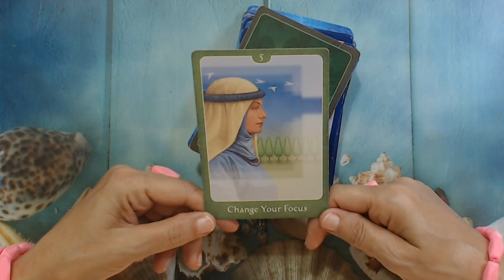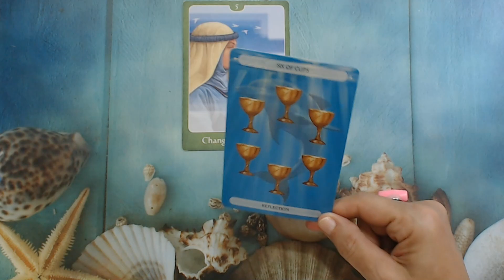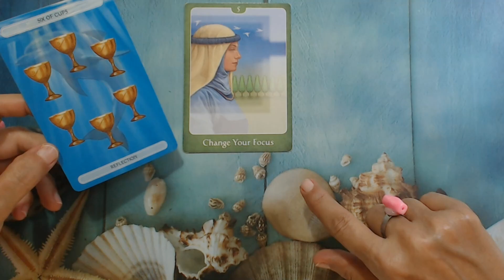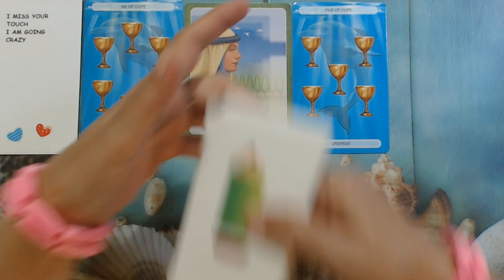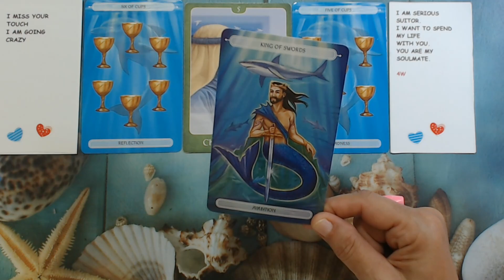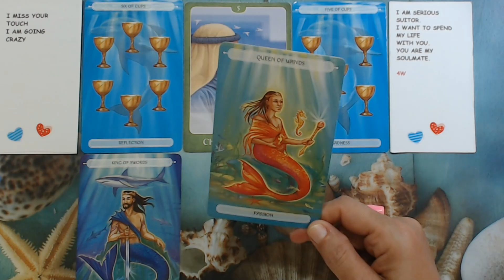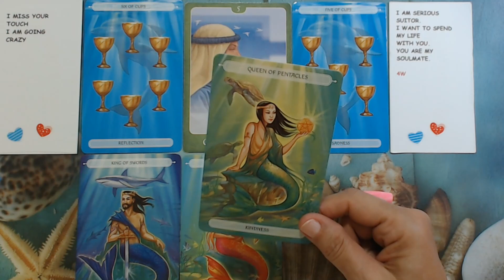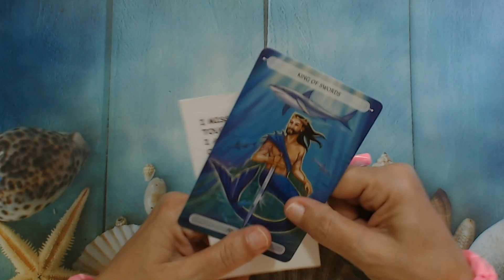CAPRICORN JUNE 2022 YOU HAVE NO IDEA THEY ARE GOING CRAZY CAUSE OF YOU! CAPRICORN TAROT READING